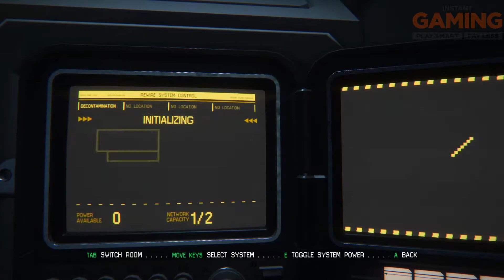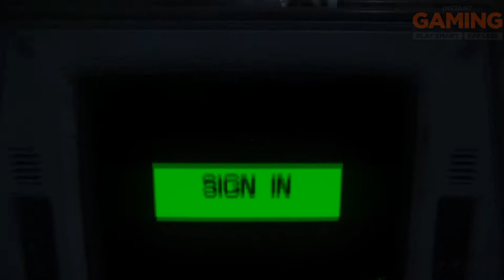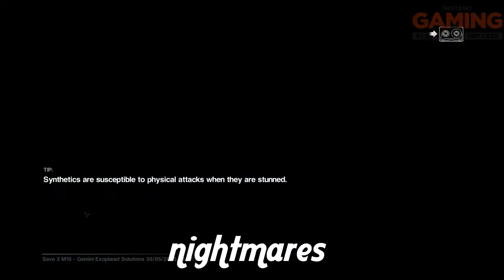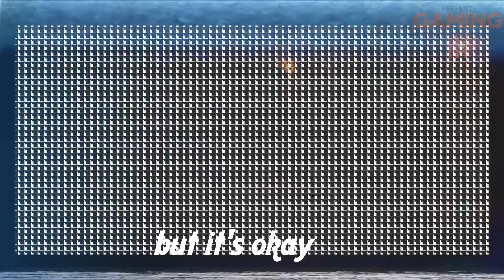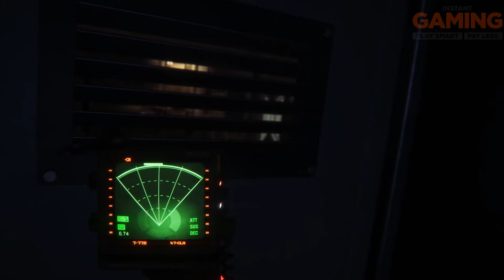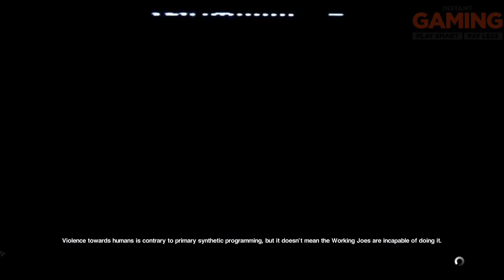Let's Play Alien: Isolation - Episode 14: Gemini Exoplanet Solutions (Part 2)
Whooop new Alien episode! A bit of sneaking around with a dash of screaming, what more could you want?
Finishing up the area I was doing in Ep 13 in this one, and slowly but surely moving on to the next one!
Got plenty of episodes pre-recorded that need to be edited, same for HK, so lots to look forward to, as always.

Also, due to the recent, disgusting events of police brutality/racial injustice going on in the US (and not just in the US, sadly), I'd ask you, if you're reading this, to please consider visiting this and signing a few petitions or donating. You should not feel obligated to donate, of course, but I think the least that anyone can do is sign and try to provide justice for the people who have died, such as George Floyd and Breonna Taylor, and put the disgusting cunts responsible in prison. Cheers.

🖌️Channel Art by @HO2BA